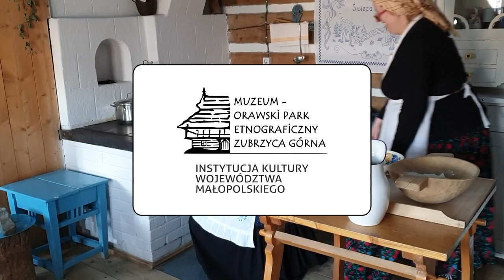Orawskie moskole i kawa zbożowa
Pokazujemy jak przyrządzić najprostszy dawny posiłek – moskol – mały okrągły placek pieczony na piecu. W naszym skansenie stał się on, razem z kawą zbożową, bohaterem najpopularniejszych zajęć edukacyjnych "Od ziarenka do bochenka", jest też nieodłącznym elementem rozmaitych muzealnych wydarzeń. Kilka słów poświęcamy także często dziś zapomnianej kawie zbożowej.